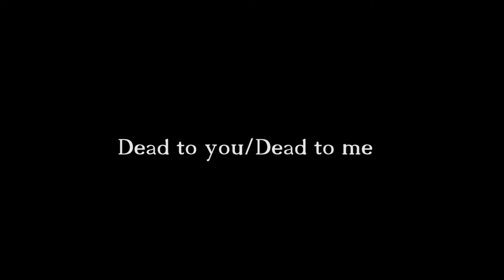How to play The Other - Dead to you/Dead to me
Pat from The Other shows you How to play his Part from the Single We`re all Dead!

From the new album "Haunted", out June 12th, 2020!

THE OTHER- Dead to you/Dead to me (Official Video) | Drakkar Entertainment 2020